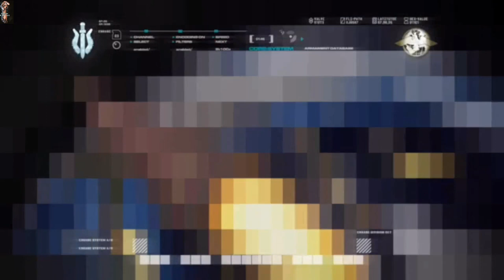COD 4 : MODERN WARFARE_1 || ALL IN || PART 16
TIMESTAMPS :-

00:10 : MISSION INTRO
01:00 : ACCESS TO THE LAUNCH FACILITY
01:43 : USE SMOKE
02:01 : USE C4
02:24 : PUSH FORWARD
05:09 : DESTROY ALL ENEMY ARMOR(2 REMAINING)
05:29 : USE C4
05:41 : DESTROY ALL ENEMY ARMOR(1 REMAINING)
06:13 : COVER YOUR SQUAD WHILE AIR VENTS ARE BREACHED
15:55 : APPEL THROUGH THE BREACHED EXHAUST VENT IN THE MIDDLE